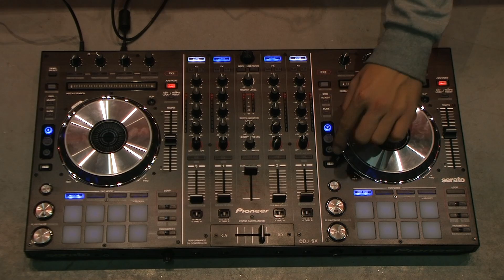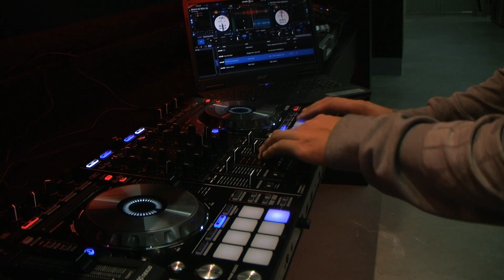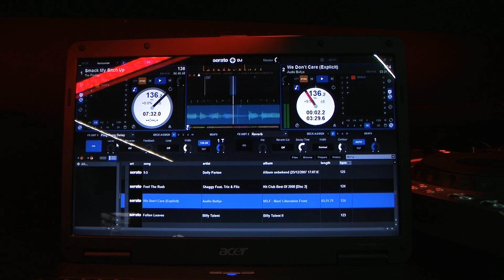Pioneer DDJ-SX Bekafun review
De Pioneer  DDJ-SX is ontworpen en ontwikkeld in samenwerking met Serato. Vaste toetsen en draaiknoppen geven DJ's plug-and-play besturingsmogelijkheden voor vier decks van Serato, tot acht Hot Cues, zes samples, en tien hoge kwaliteits FX Powered by iZotope.